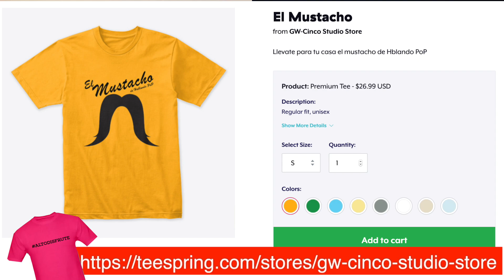Hablando PoP EP 56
Hoy en PoP tenemos un Trio de información con Pauli en el Gaming, Sly en la música y Gabby en Streaming. Acompañanos una semana más en el PoP que tu prefieres Hablando PoP.

Este episodio es traido a ustedes po OFX